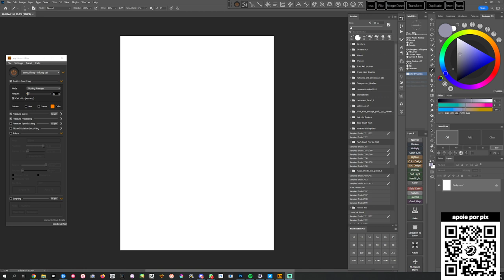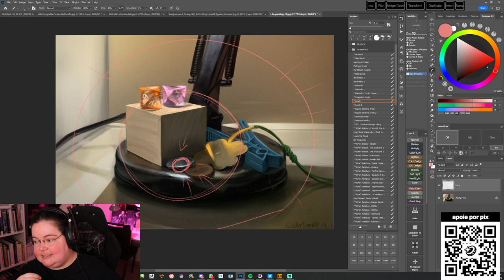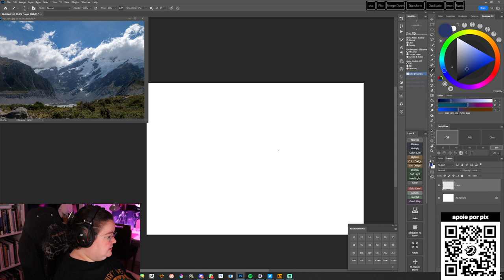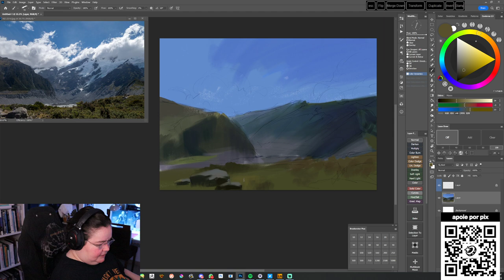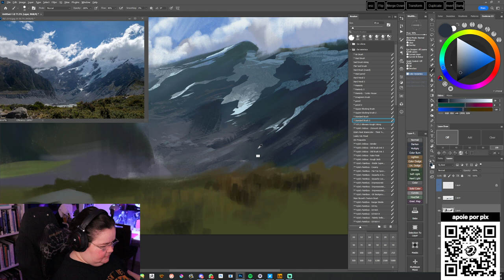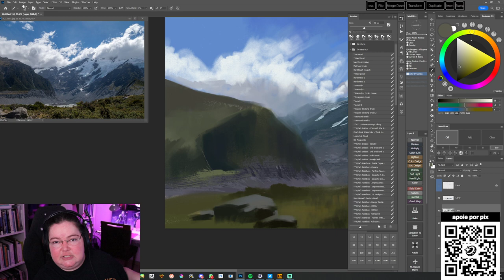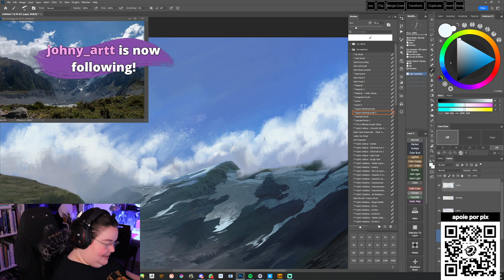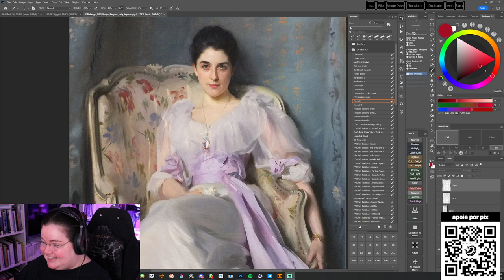[Lives da Sula] Introdução a cenários e controle de bordas (Edges!)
Backup da live do twitch de 023 de Abril! Sem cortes :)

00:00 Carregando
02:00 Começa a live!